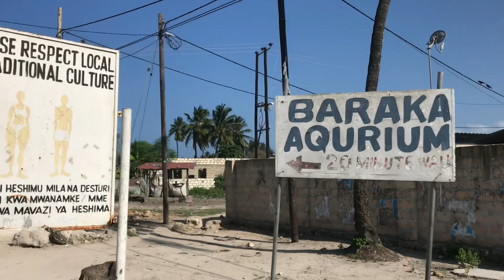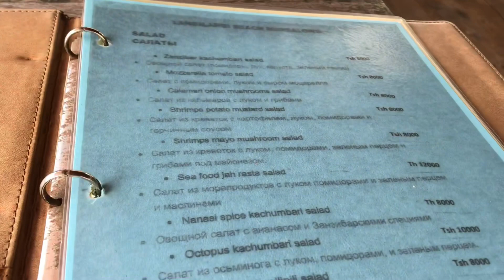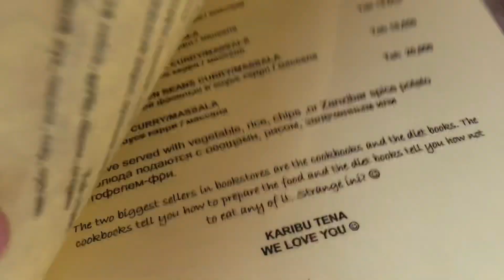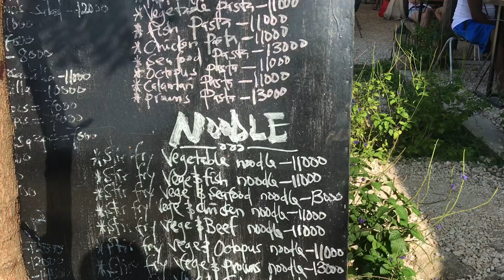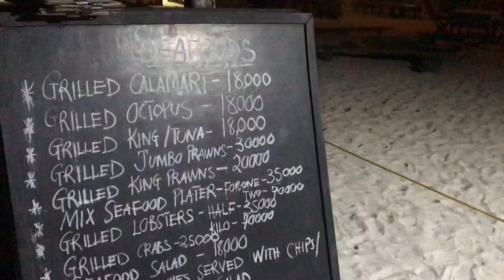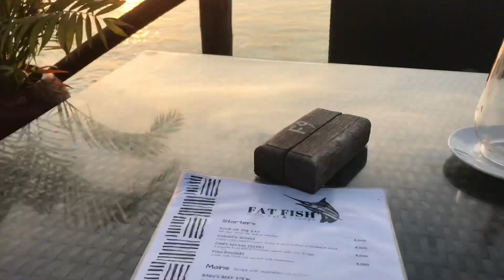Пляж Нунгви Занзибар 2024 🇹🇿: отзывы туристов, море, цены в кафе, отливы, аквариум с черепахами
Пляж Нунгви самый популярный пляж на Занзибаре у туристов.

Отзывы о пляже Нунгви от русских туристов, цены в кафе на пляжах около моря.

1. Море чистое и тёплое, белый песчаный пляж, подходит для отдыха с детьми.

2. На пляже Нунгви и Кендва на Занзибаре нет больших приливов и отливов.

3. На берегу моря расположено много местных кафе в традиционном стиле, откуда можно полюбоваться закатами.

4. Многие отели расположены на 1 линии, также на берегу моря.

5. Стоимость еды в кафе от 5 до 10 доллара. Стоимость номера в отеле от 20 долларов в сутки в недорогих гестхаусах.

6. В Нунгви расположен Baraka Aquarium , где можно увидеть и поплавать с большими морскими черепахами.

Также с берега отправляются лодки и можно посмотреть. дельфинов.

Другие советы туристам, что нужно знать перед поездкой на Занзибар смотрите